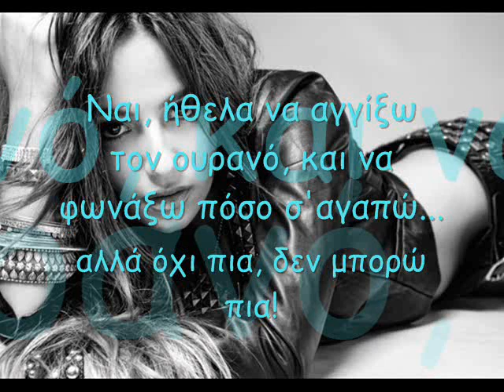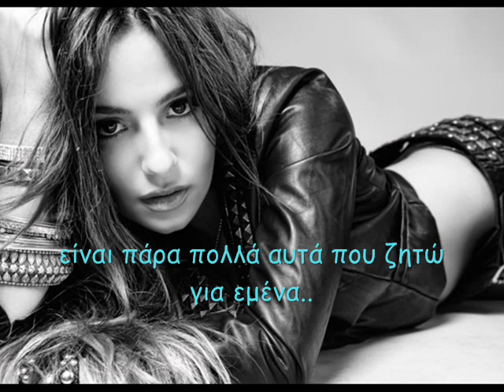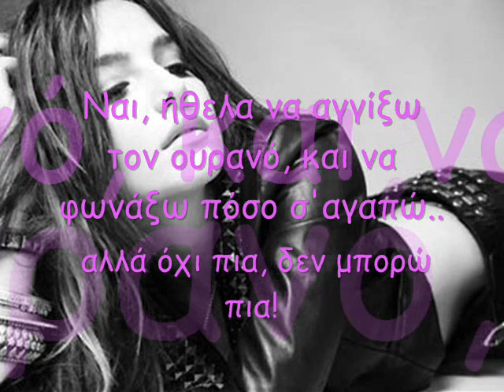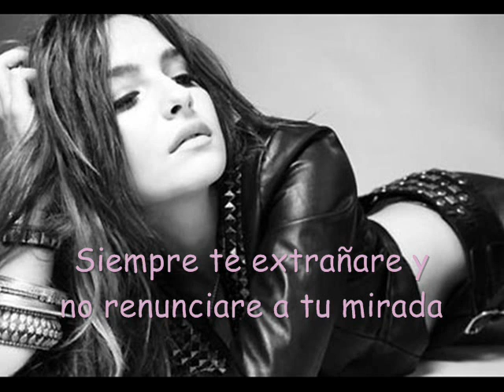Brenda Asnicar ~ Siempre Te Esperare (with greek subtitles)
La cancion "Siempre Te Esperare" cantada por Brenda Asnicar en Sueña Conmigo con griegos subtitulos! Ojala les guste! Disfruten!